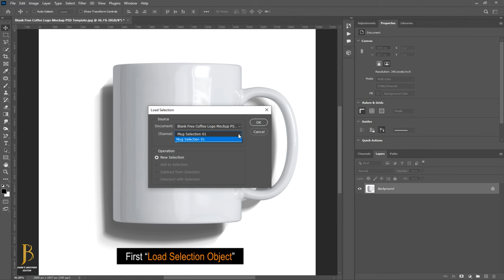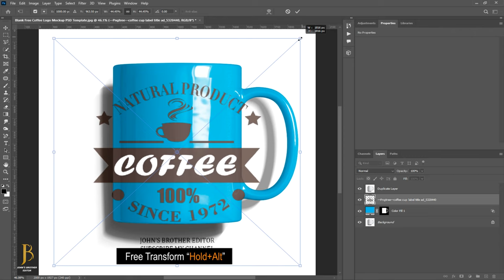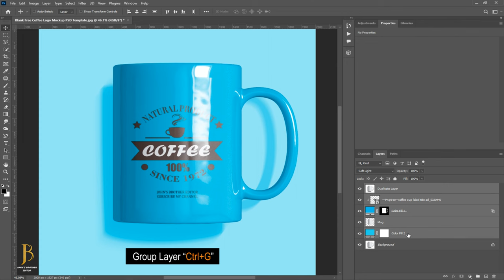How to make a coffee Mug Mockup Photoshop Mockup Tutorial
Hi, today we are going to present a coffee mug mockup for you. To create this mockup. We hope you will like.

1 Click! Mask All Objects in Photoshop | How to mask all object with one Click in Photoshop